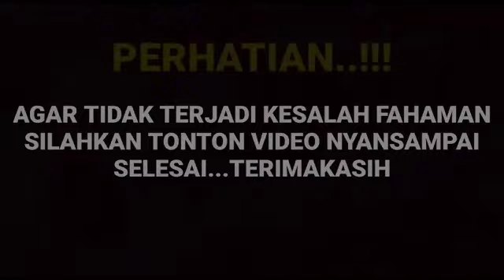Sungguh di luar dugaan kita semua ya ternyata Arya saloka ungkap 2 hal cinta beda agama ternyata